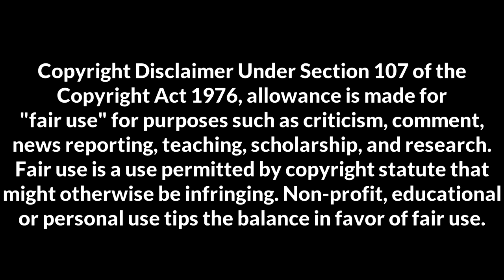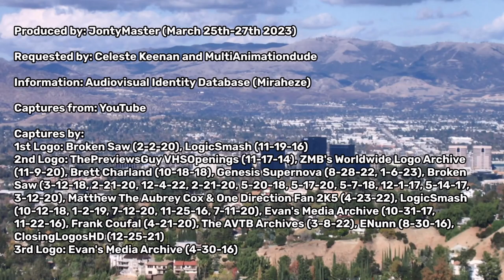Film Roman Logo History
Garfielf you fat cat why r u beside the flim ro man logo
Jahn, you gahtta understaand...It's jahntymahster...he's bahck.
Oh...I guess yer wright garmfield.

Film Roman is an American animation studio based in Woodland Hills and formerly in Burbank. It was owned by Starz from 2006 to 2015 and is currently owned by Waterman Entertainment, the production company of producer Steve Waterman.

Founded on 26th October 1984 by veteran animator and director Phil Roman, it is best known for providing animation for the Garfield primetime specials, based on Jim Davis' comic strip of the same name. The studio also produced the animated series The Simpsons, The Critic, King of the Hill, Family Guy, Wow! Wow! Wubbzy!, The Goode Family, and Dan Vs.

My next logo history will be on Cinema International Corporation, featuring its home entertainment division.